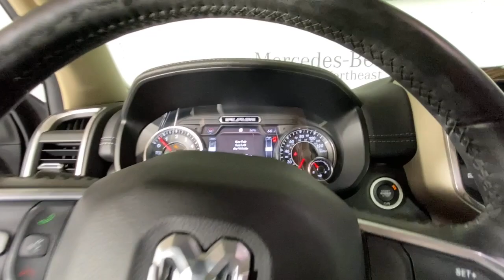2019 Ram 1500 Duluth, Lawrenceville, Cumming, Johns Creek, Atlanta, GA 35915A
Diamond Black Crystal Pearlcoat Used 2019 Ram 1500 Laramie available in Duluth, Georgia at  Atlanta Classic Cars. Servicing the Lawrenceville, Cumming, Johns Creek, Atlanta, GA area.

Recent Arrival! CARFAX One-Owner.brbr2019 Diamond Black Crystal Pearlcoat Ram 1500 Laramie 8-Speed Automatic 10 Speakers 1-Yr SiriusXM Guardian Trial 3 Rear Seat Head Restraints 4 Way Front Headrests 48V Belt Starter Generator 4-Wheel Disc Brakes 5-Year SiriusXM Traffic Service 5-Year SiriusXM Travel Link Service 8.4 Touchscreen Display ABS brakes Anti-Spin Differential Rear Axle Apple CarPlay Auto High Beam Headlamp Control Auto-dimming door mirrors Automatic temperature control Blind Spot & Cross Path Detection Brake assist Delay-off headlights Deployable Bed Step Disassociated Touchscreen Display Electronic Stability Control For Details Visit DriveUconnect.com Front Center Armrest w/Storage Front dual zone A/C Front fog lights Fully automatic headlights Garage door transmitter Google Android Auto GPS Antenna Input GPS Navigation HD Radio Heated Front Seats Heated Steering Wheel Heated steering wheel Illuminated entry Integrated Center Stack Radio Memory seat No Satellite Coverage w/HI/AK/PR/VI/GU Panic alarm ParkView Rear Back-Up Camera Pedal memory Power 4-Way Passenger Lumbar Adjust Power 8-Way Driver & Passenger Seats Quick Order Package 25H Laramie Radio: Uconnect 4C Nav w/8.4 Display Rear Underseat Compartment Storage Rear Wheelhouse Liners Remote keyless entry Security system SiriusXM Satellite Radio SiriusXM Traffic Plus SiriusXM Travel Link Speed control Steering wheel mounted audio controls Traction control USB Host Flip Ventilated Front Seats Wheels: 18 x 8 Aluminum Base Painted.brbrAwards:br  * Motor Trend Automobiles of the year   * 2019 KBB.com Best Auto Tech Awards   * 2019 KBB.com 10 Favorite New-for-2019 Cars   * 2019 KBB.com 10 Best Road Trip Cars   * NACTOY 2019 North American Truck of the Year